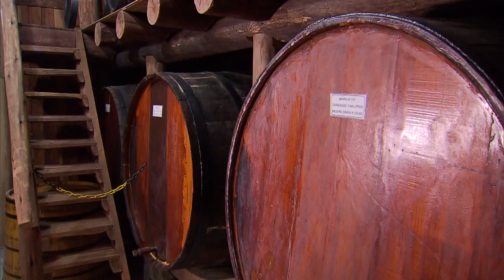Produção sustentável atrai turistas para cidades do interior do Rio Grande do Sul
NBR NOTÍCIAS - 23.07.15: A tradição da produção sustentável e artesanal no Rio Grande do Sul contribui para o desenvolvimento do turismo na região. Um dos exemplos é a cachaçaria Hamornie Schnaps, localizada na cidade de Harmonia (RS). A cachaçaria possui o Selo da Agricultura Familiar, criado pelo Ministério do Desenvolvimento Agrário (MDA) para identificar a origem dos produtos.